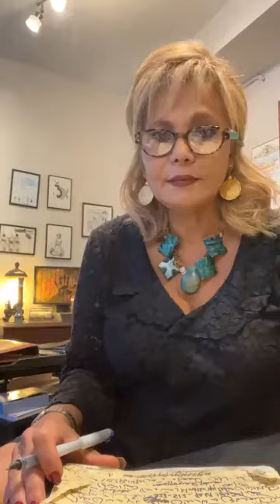Secrets of living a long life/Brain Therapy Technology replacing psychiatric medications